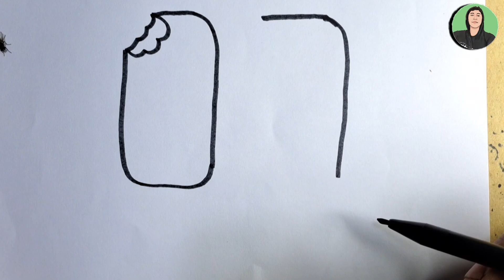Cara Menggambar Eskrim